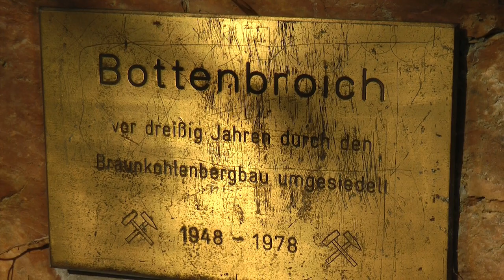2014 Zug Neu-Bottenbroich